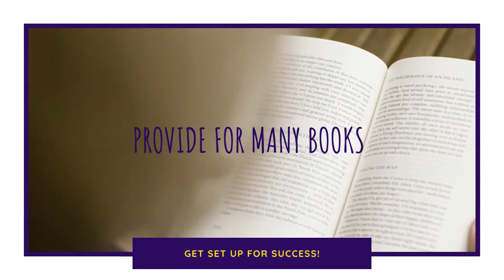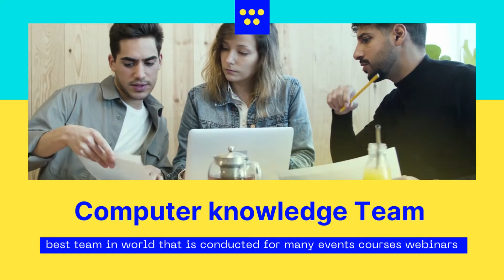computer knowledge Team (Part-2)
Hello Guys
Computer Knowledge Team is an e-learning company. its main aim of Knowledge a gain anytime anywhere.
Computer Knowlege Team Foundation of education & Knowledge are Provided for
Computer knowledge for all
All questions are computer knowledge-related.

👉 Computer knowledge all  👈
✔️Exam related questions✅
🔶E-learning Company
🔶Knowledge About Computer
🔶Basic Knowledge
🔶Knowledgeable Events
🔶 COMPETITION Exams
🔑General knowledge 📎
🔗Basic and deep🖇.
🅿️Programming📝
🔐Database🗃
🅱️Baking computer knowledge〽️ related questions and answers. 🔆
♻️Computer languages✅
☸️Networking⚛️
☢️Hardware ☣️
Software☑️
✔️All in one channel Computer knowledge for all☑️

Computer Knowledge teams are also available for all Social media platforms

Computer Knowledge Team
Foundation of Education & Knowledge
Sri Ganganagar Rajasthan India 335001